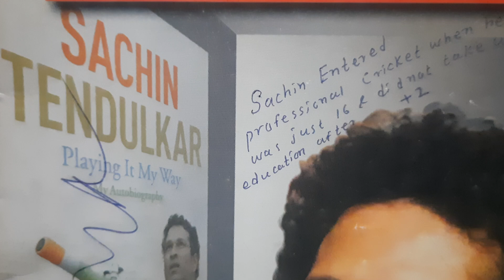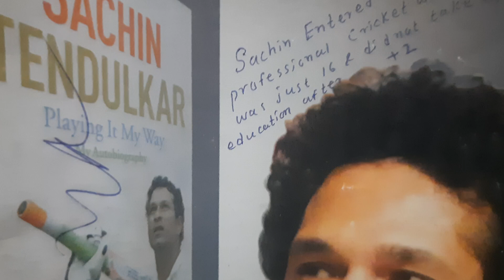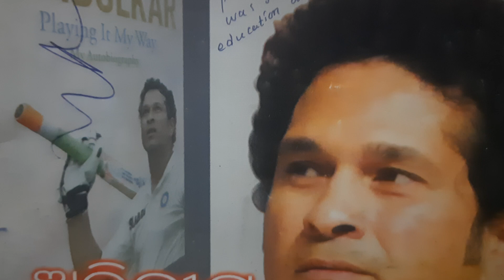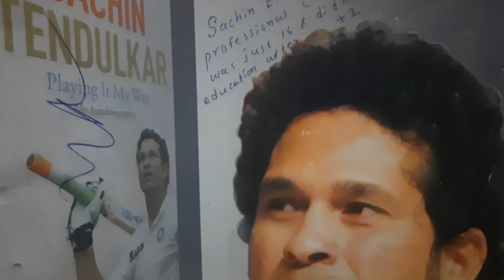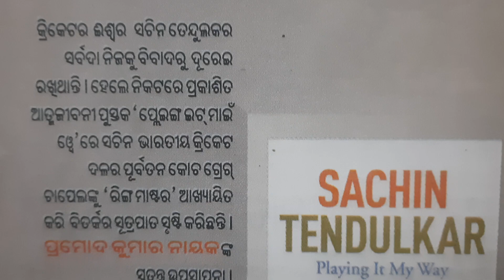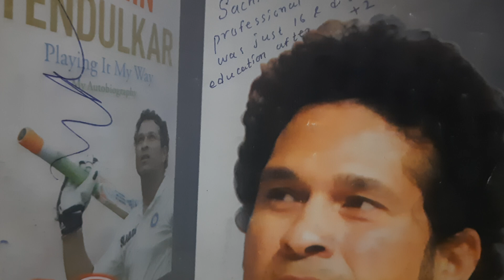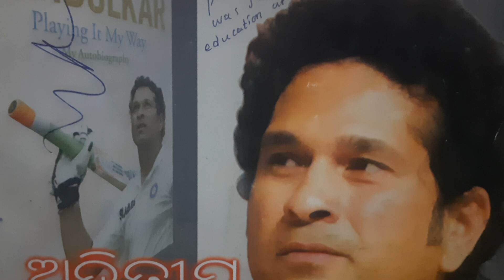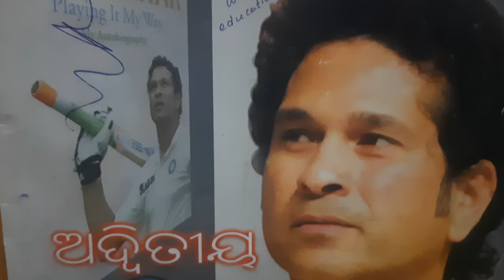ତେନ୍ଦୁଲକର is an Icon ❤️❤️29 September 2024